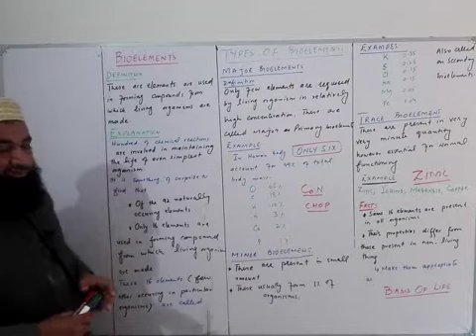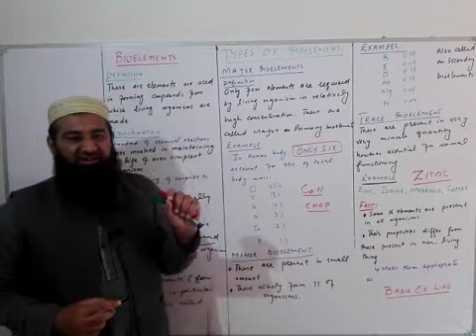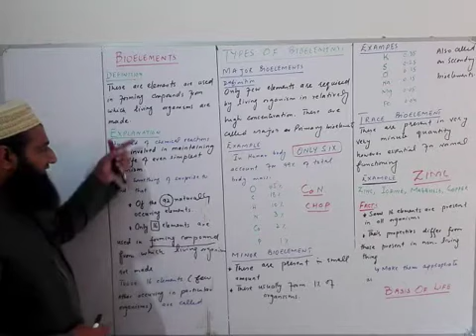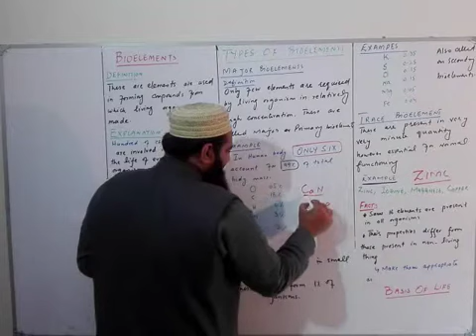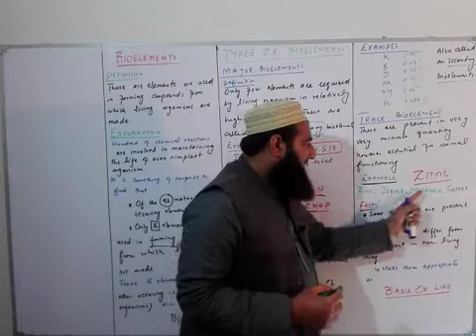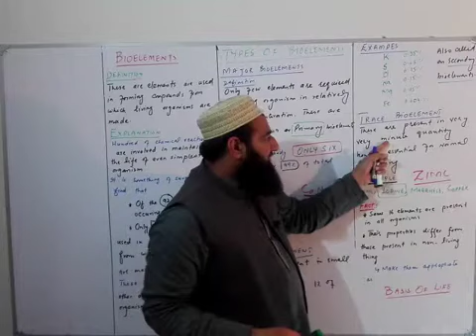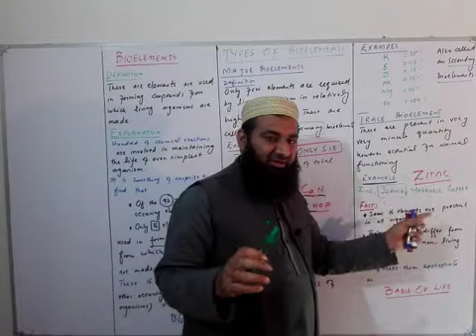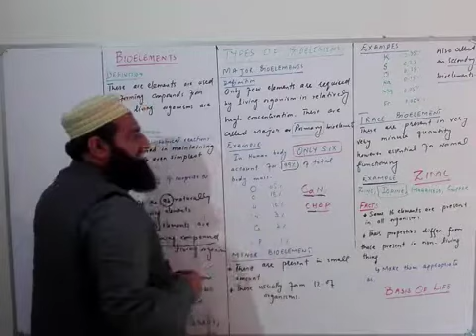𝐁𝐢𝐨𝐥𝐨𝐠𝐲 𝐂𝐡#𝟎𝟏-𝐋𝐞𝐜𝐭𝐮𝐫𝐞#𝟎𝟱. 𝐖𝐡𝐚𝐭 𝐚𝐫𝐞 𝐁𝐢𝐨𝐞𝐥𝐞𝐦𝐞𝐧𝐭𝐬 (𝐅.𝐒𝐜 𝟏𝐬𝐭 𝐘𝐞𝐚𝐫) | 𝐒𝐜𝐢𝐞𝐧𝐜𝐞 𝐇𝐮𝐛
𝐔𝐧𝐥𝐨𝐜𝐤 𝐭𝐡𝐞 𝐖𝐨𝐧𝐝𝐞𝐫𝐬 𝐨𝐟 𝐒𝐜𝐢𝐞𝐧𝐜𝐞! 𝐉𝐨𝐢𝐧 𝐨𝐮𝐫 𝐨𝐧𝐥𝐢𝐧𝐞 𝐚𝐜𝐚𝐝𝐞𝐦𝐲 𝐁𝐲
                                     "𝐒𝐂𝐈𝐄𝐍𝐂𝐄 𝐇𝐔𝐁"
𝐟𝐨𝐫 𝐞𝐧𝐠𝐚𝐠𝐢𝐧𝐠 𝐥𝐞𝐬𝐬𝐨𝐧𝐬 𝐚𝐧𝐝 𝐞𝐱𝐩𝐞𝐫𝐭 𝐢𝐧𝐬𝐢𝐠𝐡𝐭𝐬.
𝐘𝐨𝐮𝐫 𝐒𝐜𝐢𝐞𝐧𝐜𝐞 𝐉𝐨𝐮𝐫𝐧𝐞𝐲 𝐒𝐭𝐚𝐫𝐭𝐬 𝐇𝐞𝐫𝐞! 𝐋𝐞𝐚𝐫𝐧, 𝐠𝐫𝐨𝐰, 𝐚𝐧𝐝 𝐞𝐱𝐜𝐞𝐥 𝐰𝐢𝐭𝐡 𝐨𝐮𝐫 𝐞𝐱𝐩𝐞𝐫𝐭-𝐥𝐞𝐝 𝐜𝐨𝐮𝐫𝐬𝐞𝐬.
𝐒𝐜𝐢𝐞𝐧𝐜𝐞 𝐌𝐚𝐝𝐞 𝐒𝐢𝐦𝐩𝐥𝐞! 𝐃𝐢𝐯𝐞 𝐢𝐧𝐭𝐨 𝐜𝐚𝐩𝐭𝐢𝐯𝐚𝐭𝐢𝐧𝐠 𝐞𝐱𝐩𝐞𝐫𝐢𝐦𝐞𝐧𝐭𝐬 𝐚𝐧𝐝 𝐜𝐥𝐞𝐚𝐫 𝐞𝐱𝐩𝐥𝐚𝐧𝐚𝐭𝐢𝐨𝐧𝐬.
𝐀𝐜𝐡𝐢𝐞𝐯𝐞 𝐘𝐨𝐮𝐫 𝐒𝐜𝐢𝐞𝐧𝐜𝐞 𝐆𝐨𝐚𝐥𝐬! 𝐉𝐨𝐢𝐧 𝐚 𝐜𝐨𝐦𝐦𝐮𝐧𝐢𝐭𝐲 𝐨𝐟 𝐥𝐞𝐚𝐫𝐧𝐞𝐫𝐬 𝐚𝐧𝐝 𝐬𝐭𝐚𝐲 𝐚𝐡𝐞𝐚𝐝 𝐢𝐧 𝐲𝐨𝐮𝐫 𝐬𝐭𝐮𝐝𝐢𝐞𝐬.